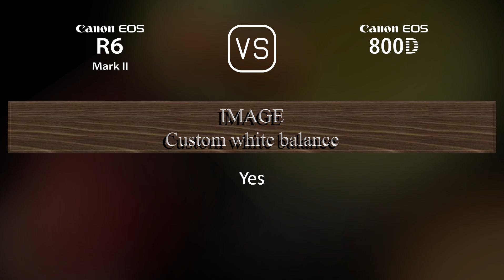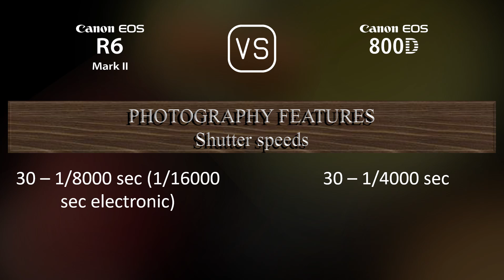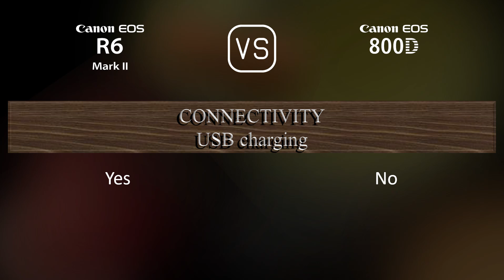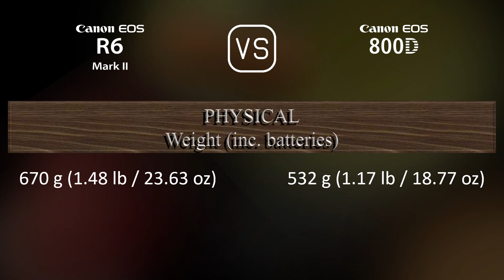Canon EOS R6 Mark II vs. Canon EOS 800D: A Comparison of Specifications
This video overviews the Canon EOS R6 Mark II and the Canon EOS 800D in a parallel comparison of specifications.

00:25 LAUNCH
00:33 BODY
00:40 SENSOR
01:01 IMAGE
01:16 OPTICS & FOCUS
01:41 SCREEN
01:58 VIEWFINDER
02:13 PHOTOGRAPHY FEATURES
03:06 VIDEOGRAPHY FEATURES
03:20 STORAGE
03:24 CONNECTIVITY
03:49 PHYSICAL
04:07 MISC